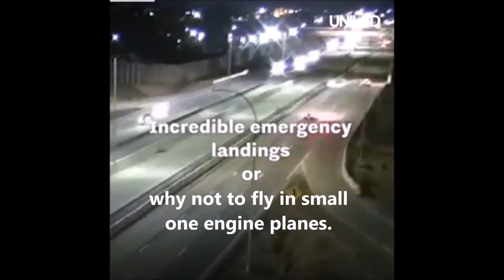where's the airport -- by -- neonrust and david alexander